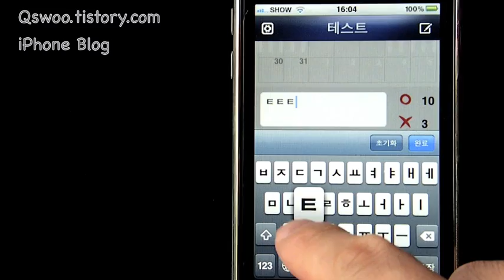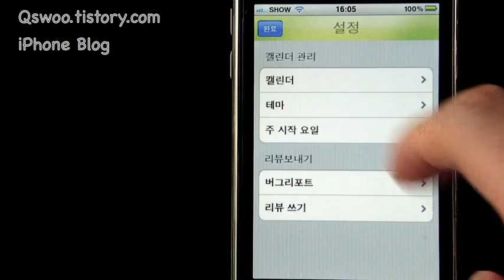모티브 캘린더 아이폰어플 Qswoo.tistory.com iPhone Blog